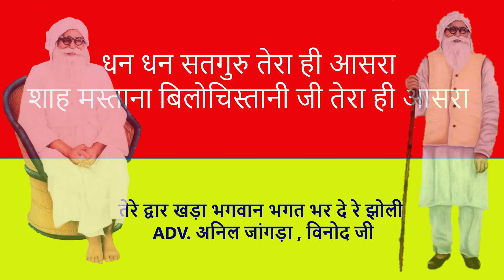Tere Dawar Khada Bhagwan Bhagat Bhar De ।Adv Anil Jangra| तेरे द्वार खड़ा भगवान भक्त भर दे रे झोली।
Tere Dwar Khada Bhagwan Bhagat Bhar De Re Jholi।तेरे द्वार खड़ा भगवान भक्त भर दे रे झोली।
Advocate Anil Jangra | Vinod Ji

Special Thanks :- Vinod Ji Landhri Wale

By :- एडवोकेट अनिल जांगड़ा
Advocate Anil Jangra
Singer - Advocate Anil Jangra

Special Thanks :-  Vinod Ji , Krishan Ji, Subhash & Ankit
Sound :- Bhagat Singh Cheema
Video/Edit/Mix by :- Sohan Shilla 【SONU】

Dhan Dhan Satguru Tera Hi Asara

Lyrics :-

तेरे द्वार खड़ा भगवान हो
तेरे द्वार खड़ा भगवान भगत भर दे रे झोली -२
तेरा होगा बड़ा एहसान कि जुग-जुग तेरी रहेगी शान
भगत भर दे रे झोली
तेरे द्वार खड़ा भगवान भगत भर दे रे झोली
ओ भगत भर दे रे झोली
डोल उठी है सारी धरती देख रे, डोला गगन है सारा -२
भीख माँगने आया तेरे घर, जगत का पालनहारा रे
जगत का पालनहारा
मैं आज तेरा मेहमान, कर ले रे मुझसे ज़रा पहचान
आज लुटा दे रे सरबस अपना मान ले कहना मेरा -२
मिट जायेगा पल में तेरा जनम-जनम का फेरा रे
जनम-जनम का फेरा
तू छोड़ सकल अभिमान, अमर कर ले रे तू अपना दान

Original Credit :-

Movie/album: Waman  Avatar

Singers: Ramchandra Baryanji Dwivedi (Kavi Pradeep)

Song Lyricists: Ramchandra Baryanji Dwivedi (Kavi Pradeep)

Music Composer: Avinash Vyas

Music Director: Avinash Vyas

Gurdiyal ji Satsang

Tere dwaar khada bhagwaan, ho
Tere dwaar khada bhagwaan
Bhagat bhar de re jholi

Tera hoga bada ehsaan
Ke joog joog teri rahegi shaan
Oh, bhagat bhar de re jholi
Dol uthi hai saari dharti
Dekh re dola gagan hai saara

Bheekh maangne aaya tere ghar
Jagat ka paalanhaara re
Jagat ka paalanhaara
Main aaj tera mehmaan
Kar le re mujhse zara pehchaan
Aaj luta de re karvat apna
Maan le kehna mera

Mit jaayega pal mein tera
Janam janam ka phera re
Janam janam ka phera
Tu chhod shakal abhi maan
Amar kar le re tu apna daan